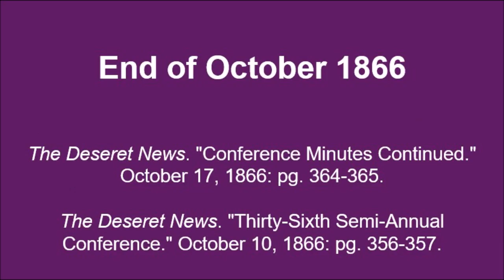October 1866 General Conference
Text sources: The Deseret News. "Conference Minutes Continued." October 17, 1866: pg. 364-365.
The Deseret News. "Thirty-Sixth Semi-Annual Conference." October 10, 1866: pg. 356-357.

Image sources:
Image of Brigham Young: Improvement Era, January 1911.
Image of Heber C. Kimball: Improvement Era, September 1910.
Image of Daniel H. Wells: The Contributor, May 1891.
Image of Orson Hyde: Improvement Era, January 1911.
Image of John Taylor: The Contributor, August 1887.
Image of Wilford Woodruff: The Contributor, November 1894.
Image of Erastus Snow: Improvement Era, February 1911.
Image of George A. Smith: The Contributor, October 1882.
Image of Edward L. Sloan: FindaGrave.com, Public Domain.
Image of Joseph Young: Wikipedia, Public Domain.
Image of John Young: C. R. Savage, 1860, Deseret.com.